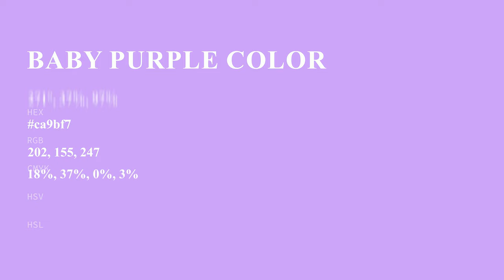Baby Purple color ca9bf7 hex color - Violet color - Cool color ca9bf7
What color is Baby Purple ? ca9bf7 hex color - Violet color - Cool color ca9bf7

Hex ca9bf7 Color Code is also known as Baby Purple color.

Hex ca9bf7 Color code in RGB color code model is created after adding 79.22% red color, 60.78% green color and 96.86% blue color.
Hex ca9bf7 Color code in CMYK color (process color) code model is generated after subtraction of 18% cyan, 37% magenta, 0% yellow and 3% black.